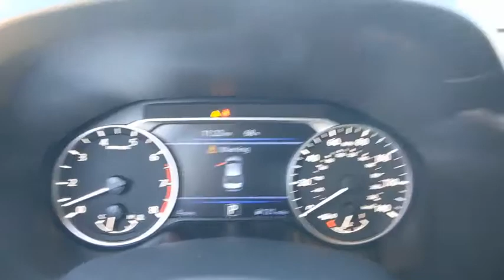2020 Nissan Altima Denton, Dallas, Fort Worth, Grapevine, Lewisville, Frisco, TX D00481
Super Black New 2020 Nissan Altima available in Denton, Texas at Gunn Nissan Denton. Servicing the Dallas, Fort Worth, Grapevine, Lewisville, Frisco, TX area.
2020 Nissan Altima 2.5 S - Stock#: D00481 - VIN#: 1N4BL4BV6LC285571